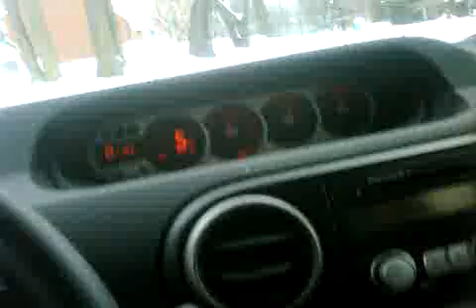Qik - Mobile video by Chico Tha Boi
extreme road conditions